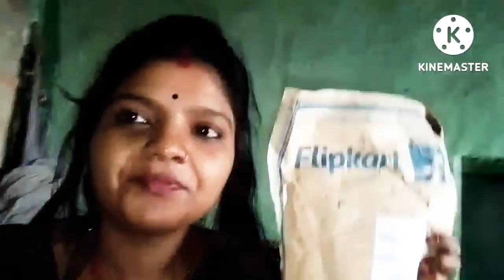village life//🌺my morning deep !! [clening routine and 🌧️||बहुत तेज बरिस हुई 😀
Mujhe aapni morning deep clening routine dikhana hai youtube me